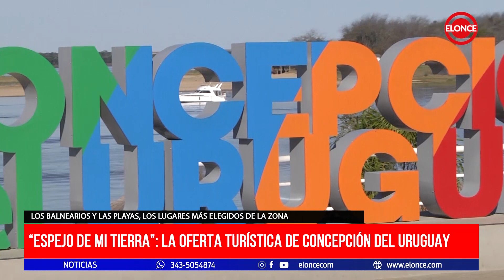Espejo de mi Tierra: La oferta turística de Concepción del Uruguay